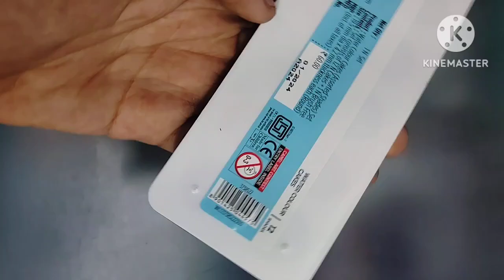camel water colour cakes - 12 shades || ₹60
Water Colours Cake Set with 12 shades are manufactured under modern processes using good quality pigments which impart maximum degree of  light-fastness, transparency and clear tones to the painting

The colour cakes can be used on any glass or acrylic sheets

The water colour cakes are a range of good quality, non-toxic  with excellent colouring strength developed specially for students.

Students can use this colour cakes to create their own creativity

12 शेड्स वाले वाटर कलर केक सेट को आधुनिक प्रक्रियाओं के तहत अच्छी गुणवत्ता वाले पिगमेंट का उपयोग करके बनाया जाता है जो पेंटिंग को अधिकतम प्रकाश-स्थिरता, पारदर्शिता और स्पष्ट टोन प्रदान करते हैं।

रंगीन केक का उपयोग किसी भी ग्लास या ऐक्रेलिक शीट पर किया जा सकता है

वाटर कलर केक अच्छी गुणवत्ता वाले, गैर विषैले और उत्कृष्ट रंग शक्ति वाले होते हैं जिन्हें विशेष रूप से छात्रों के लिए विकसित किया गया है।